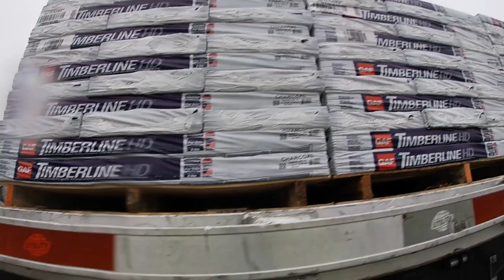Flatbed Champion Melton Trained Me Well Load Securement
Shout out TMC “The Money Crew”